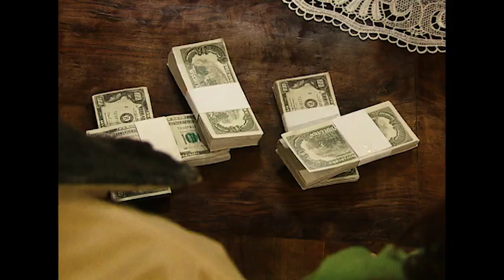Yabancı Damat - Kahraman Usta'ya 50 Bin Dolar Kim Borç Veriyor?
Erler Film'in unutulmaz dizilerinden biri Yabancı Damat.

Gaziantep'in ünlü baklavacısı Kahraman Usta'nın (Erdal Özyağcılar) kızı Nazlı (Nehir Erdoğan) Ankara da üniversite eğitimini bitirmiş memleketine dönmüştür. Çok sevgili kızlarının dönüşünü hasretle bekleyen aile çok mutludur. Ama Nazlı'yı bir sürpriz beklemektedir.

Kahraman Usta, kızının evliliği için ortağı Ökkeş Usta'nın (Zeki Alasya) oğlu Kadir'e (Engin Akyürek) söz vermiştir. Nazlı buna şiddetle karşı çıkar. Nazlı'nın düşüncesine de başta babası olmak üzere annesi, dedesi, ablası ve eniştesi karşıdır. Bir kere söz verilmiştir ve bu iş olacaktır.

Ökkeş ve Kadir'in kendisini istemeye geldikleri gün evden kaçan Nazlı, Bodrum'daki okul arkadaşı Zeynep'e gider. Nazlı burada bir otelde iş bulur ve çalışmaya başlar. Ailesi her yerde Nazlıyı aramaktadır. Bu sırada Nazlı Bodrum da yakışıklı, yabancı bir gençle tanışır. Nazlı bu gencin İngiliz olduğunu zannetmektedir. Oysa ki bu genç, ailesi İstanbul'dan Atina'ya göç etmiş Niko adında bir Yunanlıdır. (Özgür Çevik)

Yıllardır birbirlerine düşmanlık beslemiş iki ülke insanı Yunanlı bir gençle Antepli bir kızın arkadaşlığı nasıl olacaktır? Nazlı ve Niko birbirlerine deliler gibi aşık olurlar. Ancak aşireti ile sözlüsü Nazlı'nın peşine düşer. Ayrıca Niko'nun, ses yıldızı sevgilisi Anna da (Natalia Doussopoulos) bu aşk için büyük bir engeldir. Üstüne üstelik Niko'nun ailesi Türk'lerden, Nazlı'nın ailesi de Yunanlılardan nefret etmektedir.

Ege'nin iki kıyısından; Türkiye ve Yunanistan'dan iki gencin aşklarının öyküsün anlatıldığı bir televizyon dizisidir.

Türk ve Yunan müzikleri kullanılan dizinin çekimleri Bodrum'da başladı, Yunanistan'ın Sömbeki Adası'nda devam etti. Dizinin daha sonra Gaziantep - İstanbul çekimleri yapıldı. Atina'da da çekimleri yapılacak olan dizi için ayrıca Türkiye'de dev bir plato kuruldu. Dizinin Yunanistan'daki çekimleri için Yunan Basın Bakanlığı, Ankara Büyükelçiliği ve İstanbul Başkonsolosluğu destek verdiler.

İyi Seyirler.